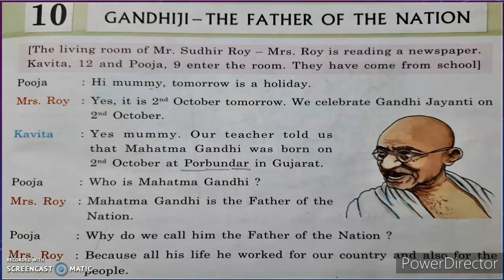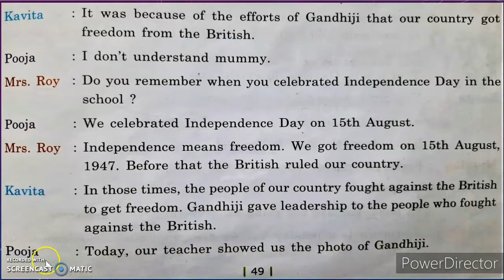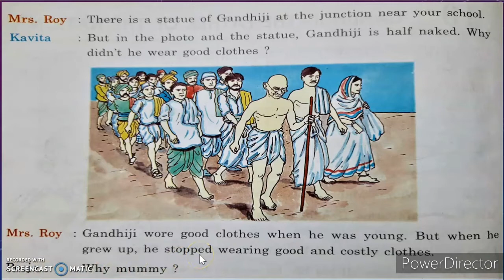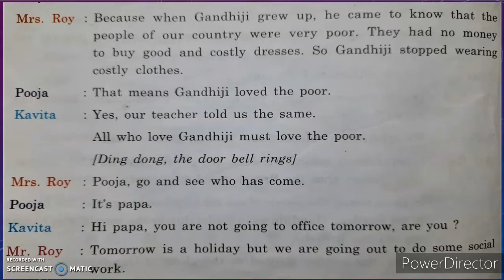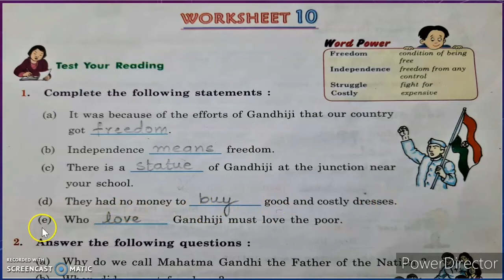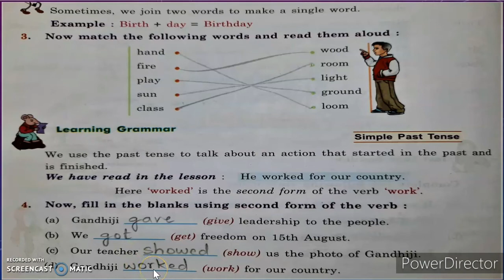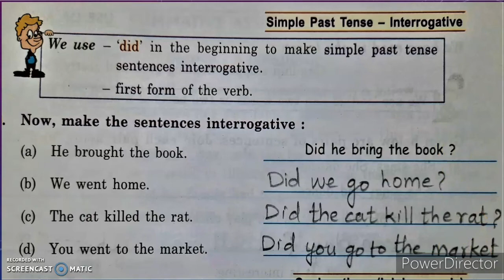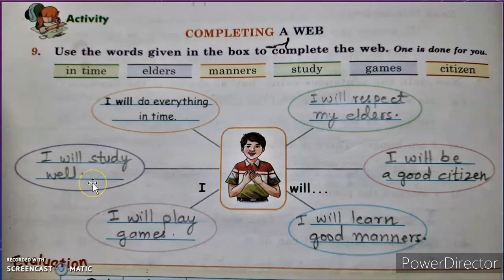MAHATMA GANDHI THE FATHER OF NATION class 3 English Progress Publishers que ans worksheet USHER IN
MAHATMA GANDHI THE FATHER OF THE NATION class 3 ENGLISH que ans full exercise explained in hindi Progress Publishers

MAHATMA GANDHI THE FATHER OF THE NATION class 3 English Progress Publishers que ans USHER IN  xseed